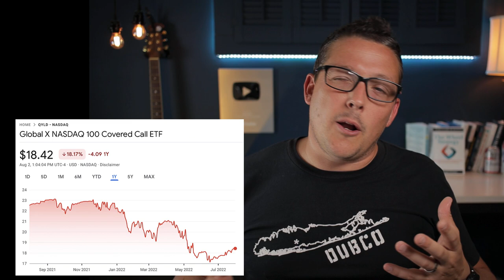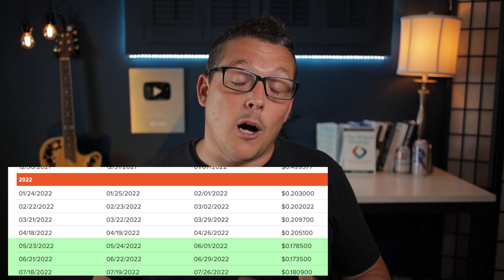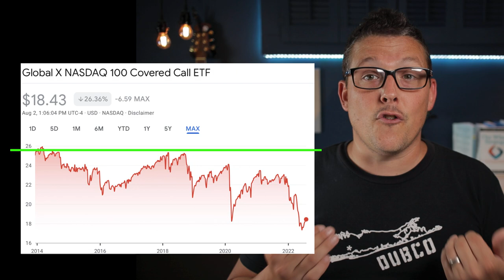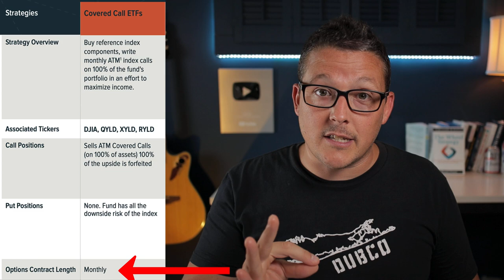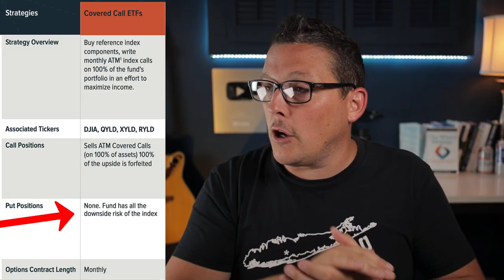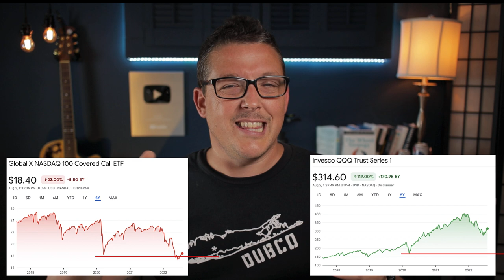Truth on QYLD Covered Call ETF (Watch Before Your Buy)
Is QYLD trash? Or is QYLD the greatest things since sliced bread with its Covered Call Strategy? That's what I want to talk about in this video. I know it pays a ridiculously high monthly dividend yield (That isn't even a dividend), but does that make it worth investing in. New investors need this warning about QYLD. Let's talk about the facts of the case and the reasons Im not touching it!!

🔥Get Total Access To All My Financial Decisions, Option Plays & Private Discord Chat!

📚Wheel Ebook/Paperback

👍🏻👍🏻Webull Will Hook You Up With Up to 5 FREE STOCKS